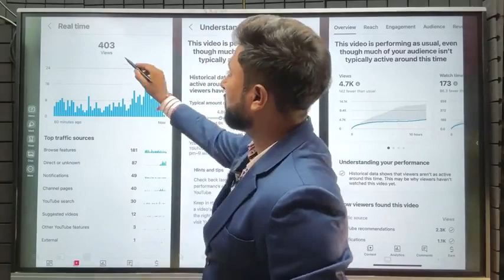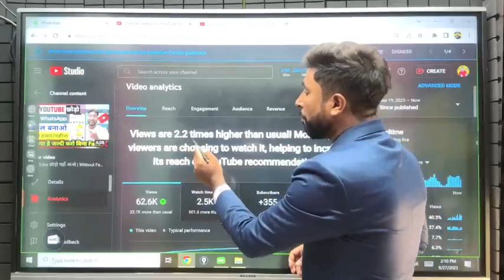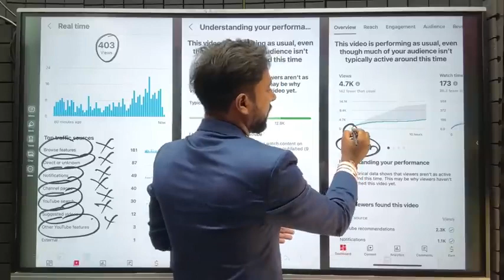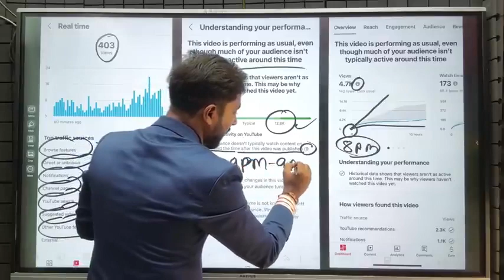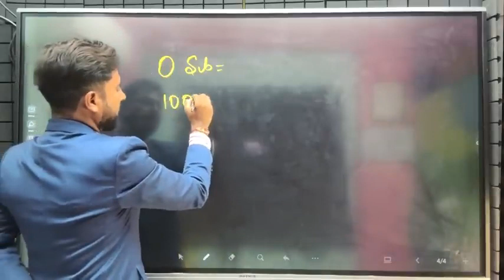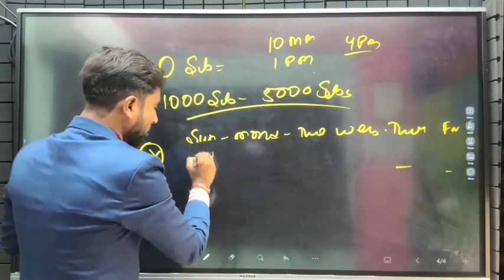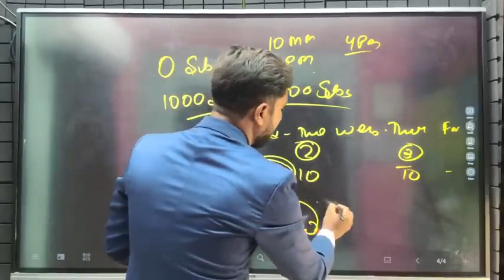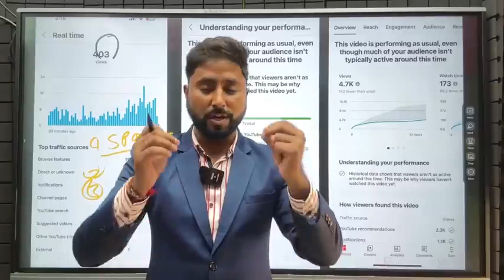4-5 Views आता है ग़लत Time पे डालते हो वीडियो __ what is the best time to upload.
-4-5 Views आता है ग़लत Time पे डालते हो वीडियो __ what is the best time to upload video...